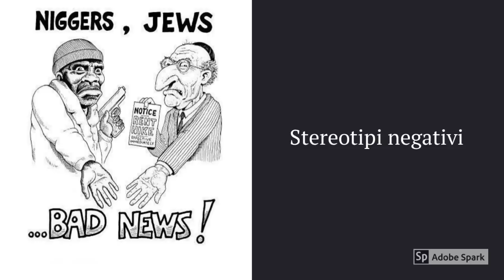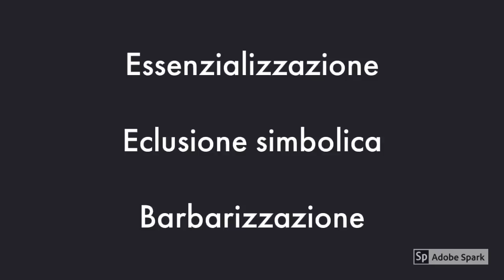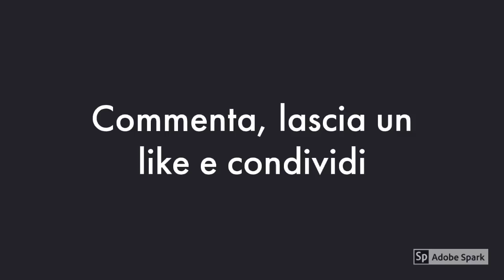Il Manuale del perfetto razzista: Come diventare razzista in 8 minuti!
Viviamo in tempi strani. La marcia di migliaia di persone verso il confine con gli Stati Uniti, le guardie al confine, il "Filo spinato che può anche essere qualcosa di bello da vedere", per dirla con Trump, mi hanno spinto a produrre questo video.
Mi raccomando: guardalo fino alla fine, poiché c'è una sorpresa che ti aspetta!

Il testo cui faccio riferimento è "Il razzismo" di Taguieff. In questo testo, il sociologo, filosofo e storico delle idee francese, seziona pezzo per pezzo ogni singola caratteristica del comportamento razzista per andare a scoprirne le origini più profonde.
Proprio perché il razzismo è sotto gli occhi di tutti, diventa difficile riuscire a vederlo per come realmente è. Ecco che Taguieff ci propone la sua ricerca. E lo fa citando Hegel: "Quello che di solito è noto, proprio perché è noto, non è conosciuto".

Come diventare razzista in 8 minuti? Si può fare!

Buona visione!

Tutte le immagini sono state trovate in libera distribuzione dal web o dal servizio di Adobe. Nel primo caso non sono noti gli autori dello scatto o del disegno.